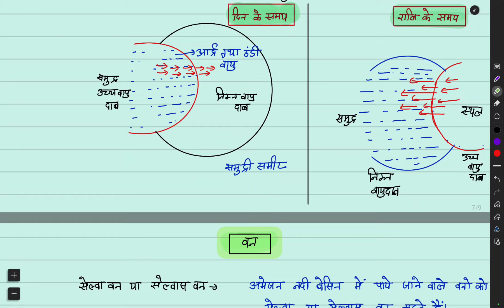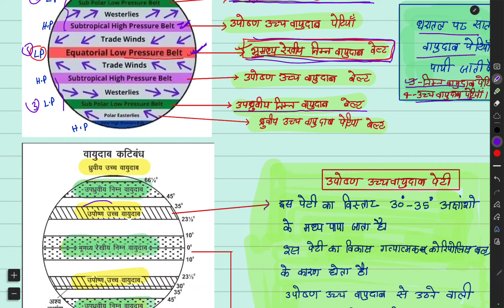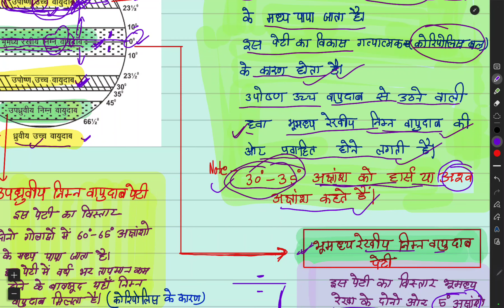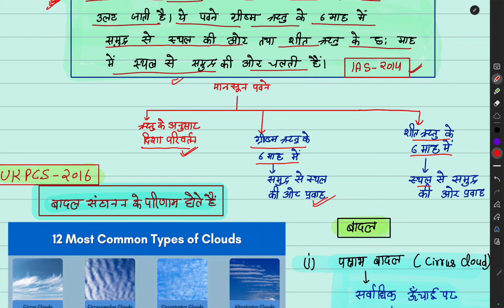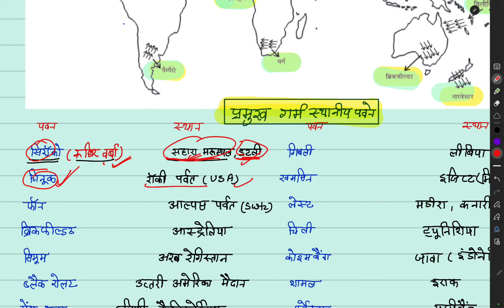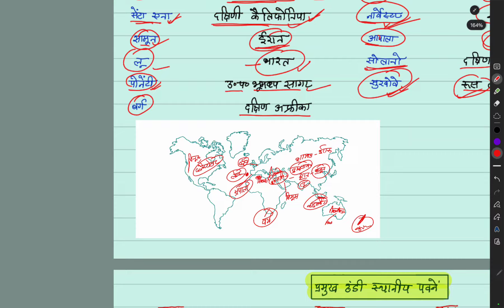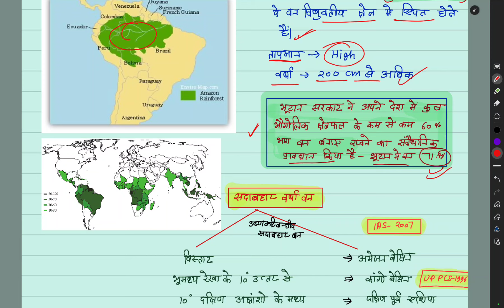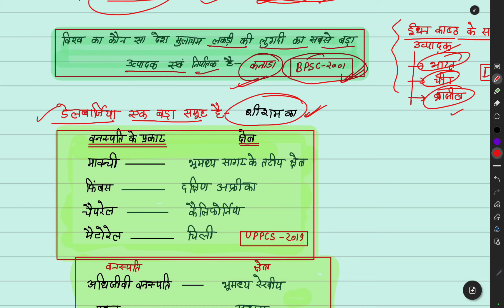LECTURE-17 Ghatna Chakra Purvavlokan || घटनाचक्र पूर्वावलोकन world geography Handwritten Notes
LECTURE-17 Ghatna Chakra Purvavlokan || घटनाचक्र पूर्वावलोकन purvavlokan Handwritten Notes
Pdf :-
Pdf

world geography upsc previous year question
world geography upsc marathon
world geography upsc prelims
world geography upsc syllabus
world geography upsc english
world geography upsc pyq
world geography upsc book
UPSC Civil Service Examination
Economy State public service commission notes pdf
 Polity State public service commission notes pdf
History State public service commission notes pdf
Geography State public service commission notes pdf
Geography NCERT, State public service commission
State public service commission
Indian constitution
Indian constitution
world geography
world geography by khan sir